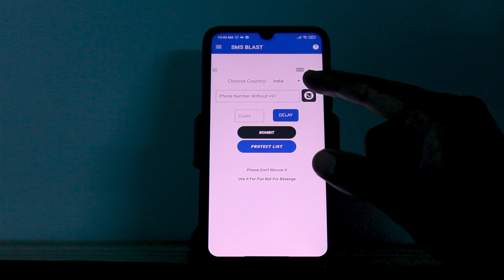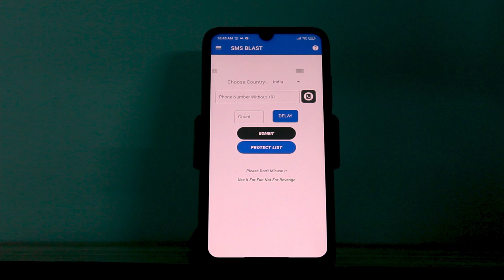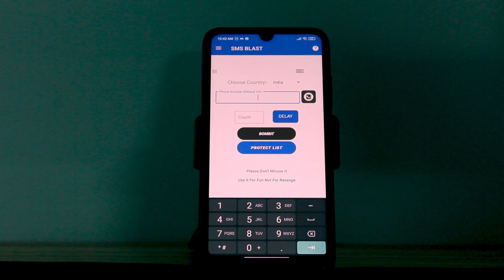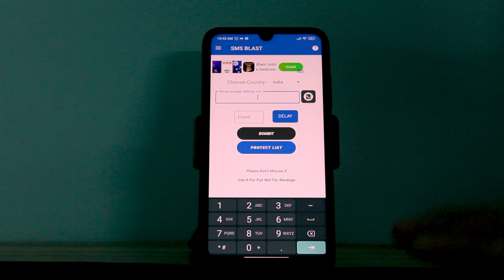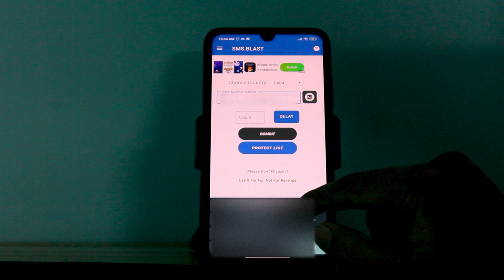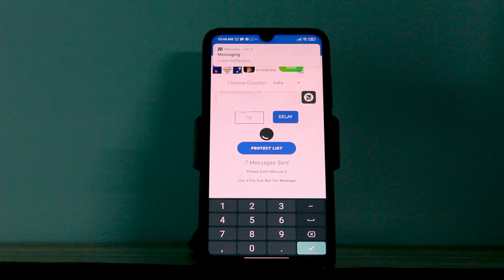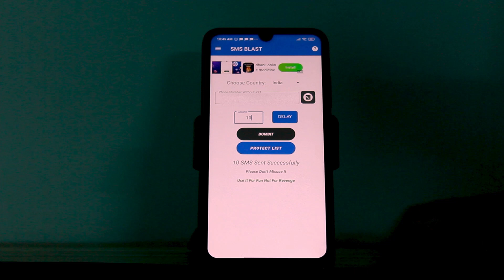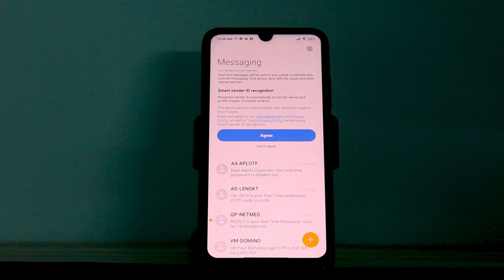SMS bomber 2021 | send 100 messages in 1 min with unknown ID | Fake SMS App | SMS Blast @techie 19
sms bomber 2021 | sent 100 message in 1 min with unknown ID @techie 19

Fake SMS
SMS Blast
sms bomber app,
sms bomber apk,
sms bombing,
sms bomber se kaise bache,
sms bomber website,
sms bombing app,
sms bomber termux android,
sms bomber ko kaise roke,
sms bomb blast app,
sms bomb prank,
sms bomb website,
sms bomb telugu,
sms bomber app tamil,
sms bomber apk download,
sms bomber app malayalam,
sms bomber app for android,
sms bomber app download,
sms bomber app in telugu,
bomb blast sms app download,
bomb it sms blast apk,
bomb blast sms ringtone,
bomb blast sms tone,
bomb sms app,
cara bom sms,
sms bomber,
sms bomber kya hai,
bomb it fake sms app,
sms bomb git,
how to sms bomb,
how to sms bomb on iphone,
how to sms bomb on whatsapp,
how to sms bomb someone,
how to sms bomb on pc,
sms bomb iphone,
sms bombitup,
sms bomber ios,
sms bomber kali,
sms bomber malayalam,
pubg bomb sms ringtone,
pubg bomb sms tone,
sms bomber script,
sms bomb shortcut,
bomb sound sms tone,
bomb sms tone,
time bomb sms tone,
sms bomb apk,
sms bomber whatsapp,
x bomber sms,
x bomber sms bombing